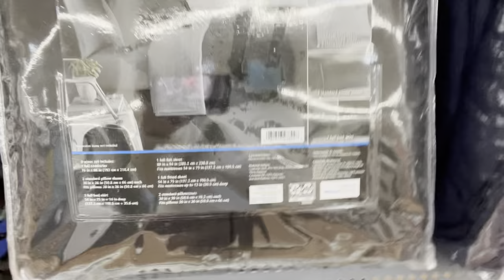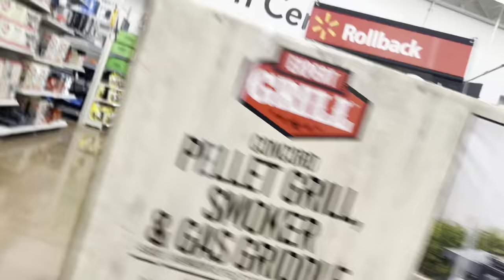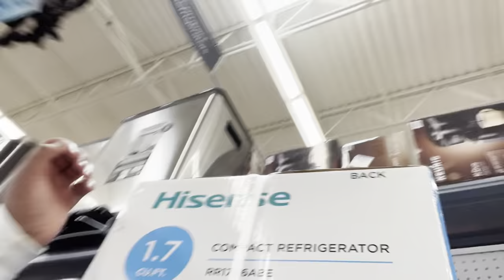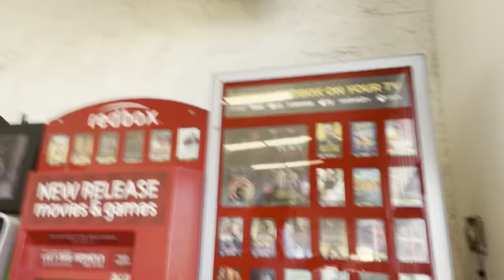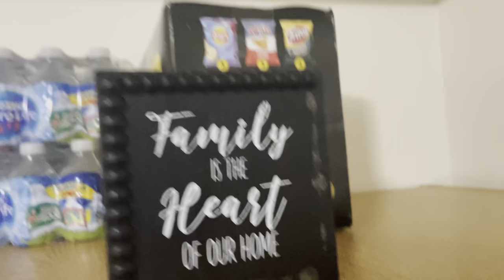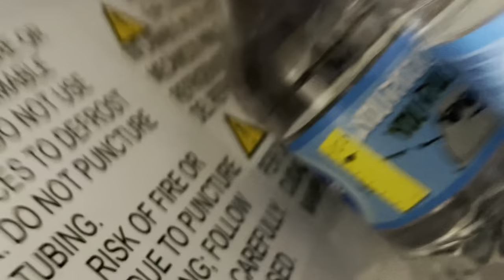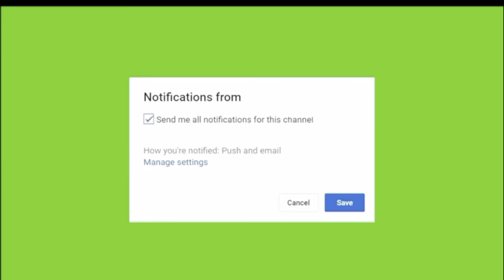I MOVED IN TO COLLEGE 😯 Vlog